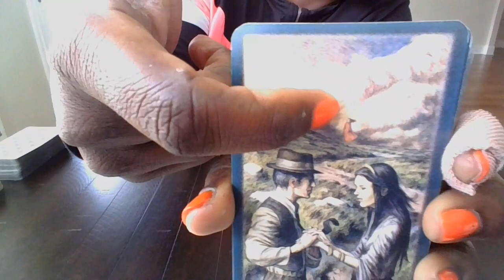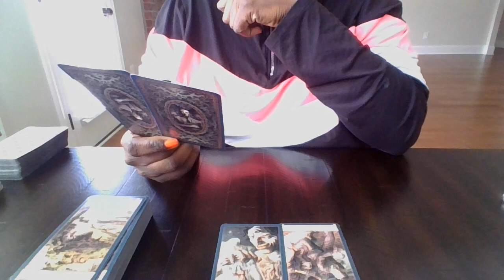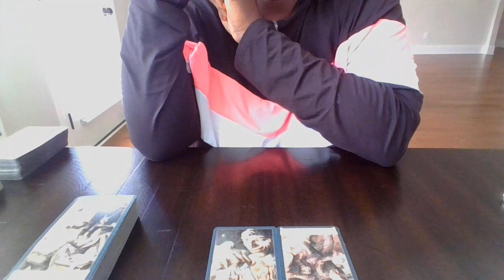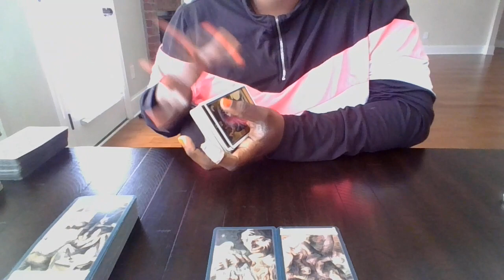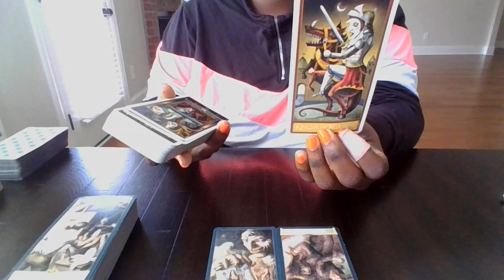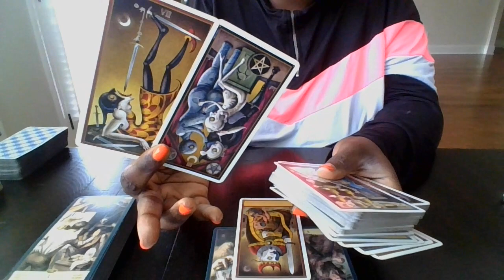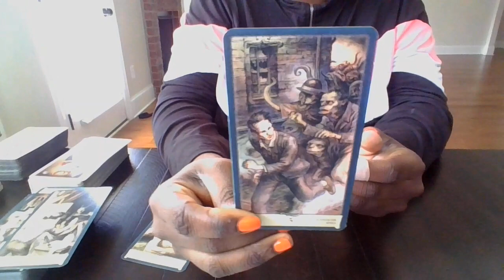PISCES| MISUNDERSTOOD 😬 11/1/2020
THIS CAN BE PAST, PRESENT, FUTURE ENERGY